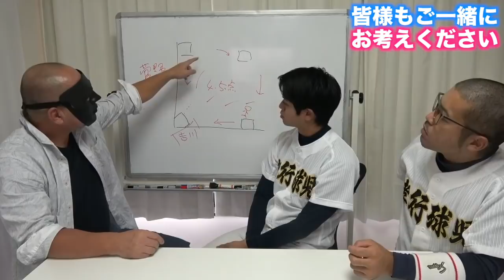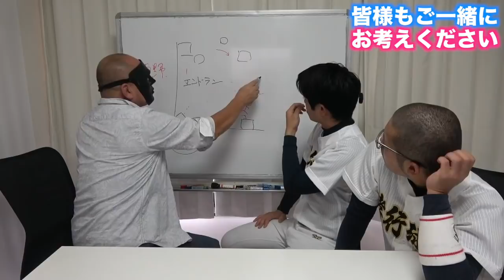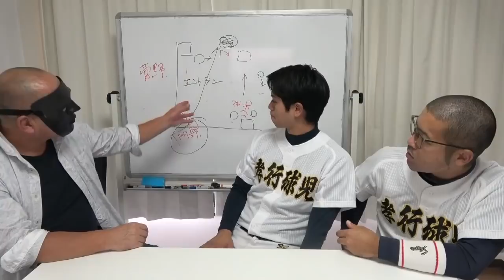【今回は怒っています】常にブラック豊…巨人についてを熱弁する！